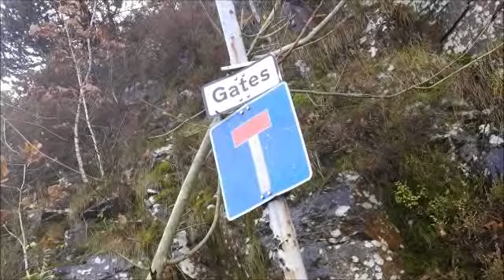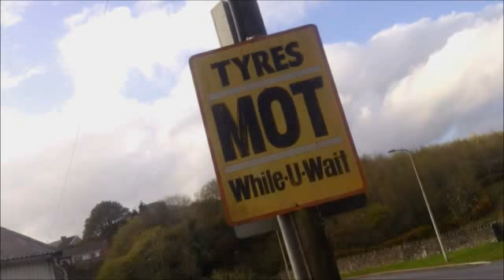fini a short film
a short film inspired by the many short film's of john ninnis